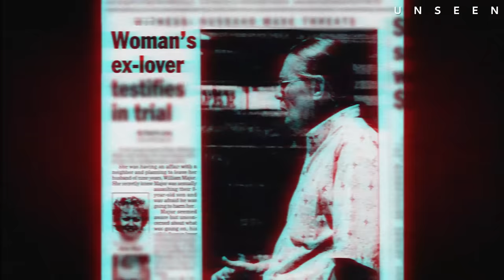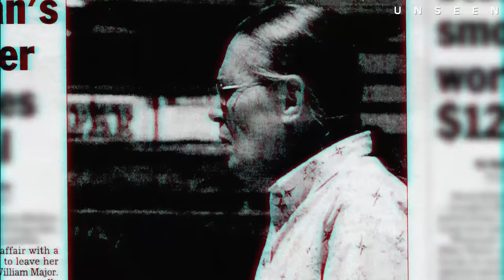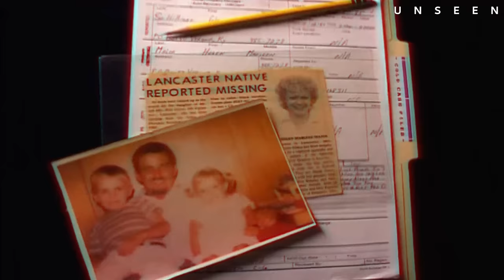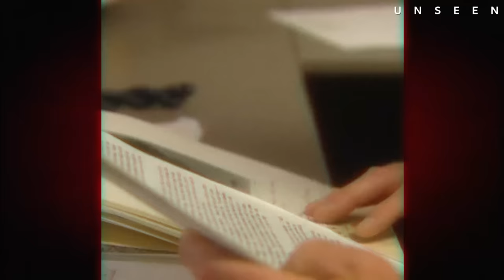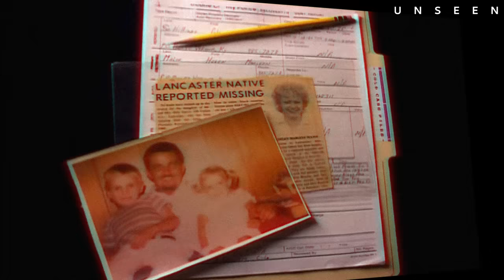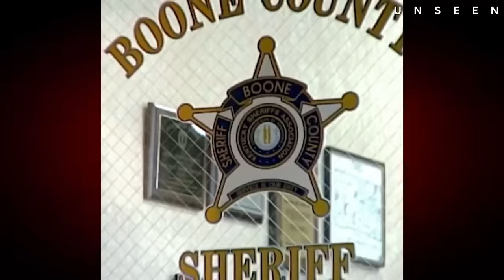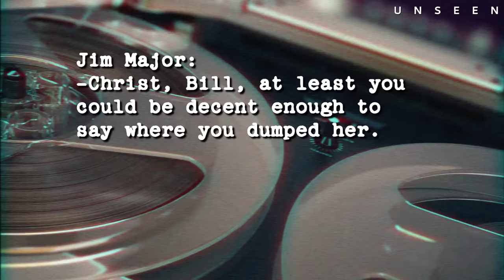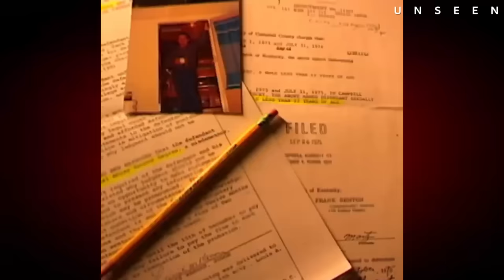Mom Disappears – 20 Years Later Her Daughter Finds This in her Diary | The Case Of Lalana Bramble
“He tried to hide it, but I know what I saw”

On October 12th 1980, 4 year old Lalana and her older brother Donald are put on a plane to Rhode Island without their mom, who has vanished just a few hours earlier, with no evidence left behind. It would take years for Lalana to finally solve the case herself, uncovering disturbing family secrets over 20 years old, and answer the question that’s been on her mind all this time: what happened to mom? Or rather, who wanted her to disappear?
Music Content ID: Identifyy